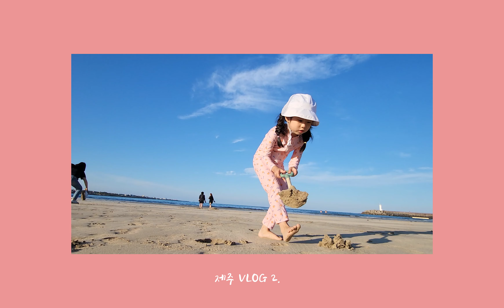제주살이 브이로그🏝️(이벤트있어요!!) | 꿈에 그리던 2주살이 | 역대급 숙소부터 최애식당까지 | 제주도 너무 좋아서 격하게 혼자이고 싶다....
분명히 2주전이었는데 오늘은 서울이네욤!?
너무 순삭으로 지나가버려서 아쉽고 아쉬워요..

모닝이랑 첨으로 2주동안 같이 여행을 가는거라서
걱정반 설렘반이었는데 역시나 너무 좋았어요!
심신이 좀 지치기는 했지만요~~

뭘 하려고 막 계획을 짜지는 않고
의식의(?) 흐름대로 지내다 왔는데
오히려 더 여유있고 너무 편했어요!

몇탄까지 나올지 모르겠지만(ㅋㅋㅋ)
조만간 제주살이 븨로그 또 가지고 올께요!

187 이벤트 참여도 많이해주시고
그럼 전.. 이만 자러 가요. 넘 피곤쓰...

✨187 라벨 썸머 홀리데이 EVENT✨
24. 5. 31(금) - 24. 6. 7(금) 일주일간 할인중이래요!
역대급 사은품까지 이건 놓칠 수 없잖아~~

선착순 1000명 구매고객에게
두피스틱 + 트레블샘플 키트
바로바로 같이 쏜다니깐 꼭 받아가세요!!

결제금액 5만원 이상
바디스프레이까지 덤으로!! 꺅!

✨187 라벨  x JABU EVENT✨
올인원워시 + 트리트먼트 환상의 조합(?)
써보고 싶은 분들은 바로바로 댓글 남겨주세요!!

기간: 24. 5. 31(금) - 24. 6. 6(목)
발표: 24. 6. 7(금) 모닝이가 잠든 후에~~

총 10분께 트레블 세트를 쏩니다!!
여행갈때 진짜 이거 하나면 끝이거든요~